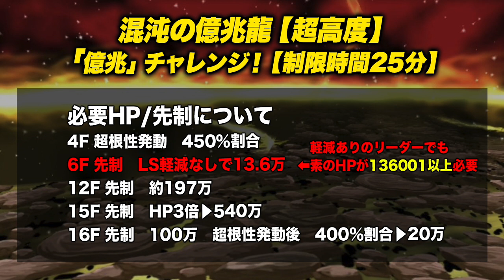クリアが困難！？「億兆」チャレンジのギミックや必要HPなどを解説！！編成を組む時に気をつけたい事とは？？【パズドラ】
-出演/編集-
『しげしげ』

-音楽/効果音-
『魔王魂』さん